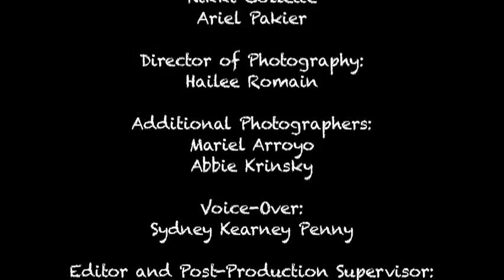Guess Who?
Working with the Geena Davis Institute, Hothouse profiles a baker and a mathematician. Who are they?